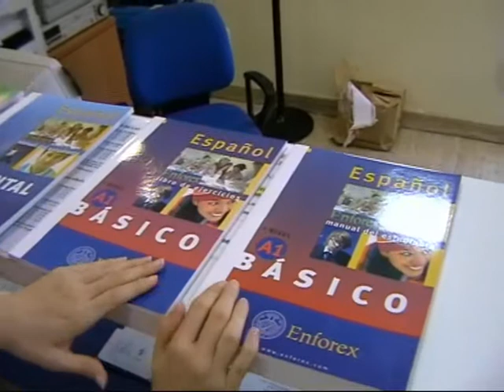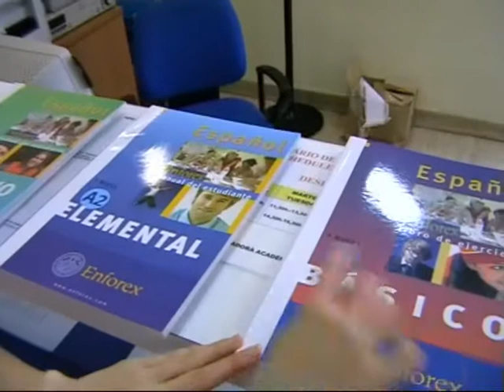Enforex Barcelona about books and accommodation